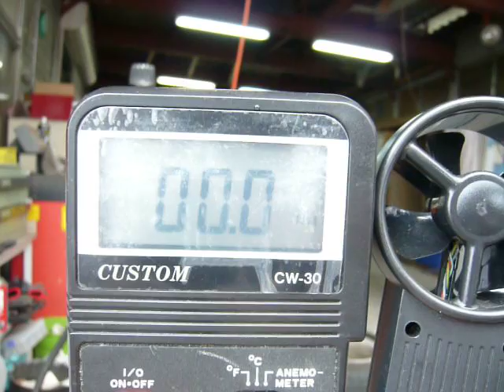CUSTOM 風速計 CW-30